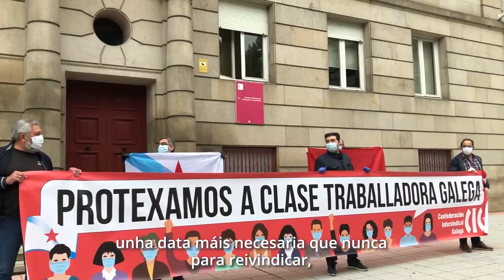Protexamos a clase traballadora galega, non o capital! (23/4/20)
📢A CIG realizou protestas simbólicas nas sete cidades para esixir ingresos e salarios dignos, protección social e seguridade nos centros de traballo

🗣️Paulo Carril: "Facemos estas accións despois de semanas de achegar propostas, reclamacións e denuncias que non son atendidas nin polas administracións nin polas empresas"

📌1deMaio. Día Internacional da Clase Obreira
💪Protexamos a clase traballadora, non o capital!
✊🏻Por unha Galiza soberana e con futuro
⛔Contra o empobrecemento e o roubo de dereitos
📢Fagamos escoitar as nosas demandas!